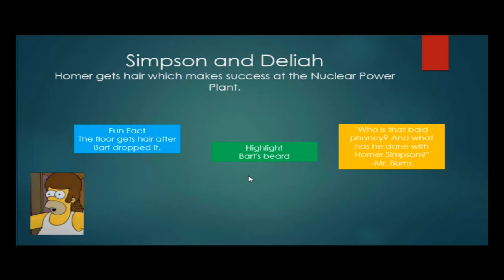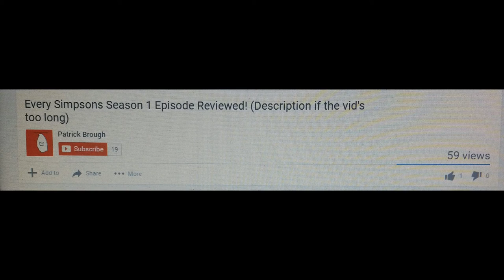Sean Shots #6: Bad Audio = Unwatchable Video (Patrick Brough)